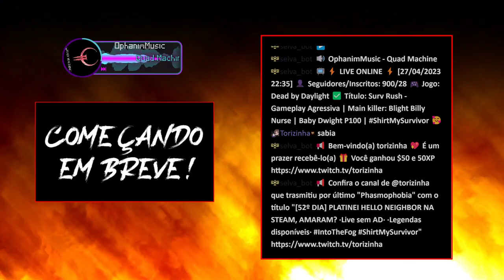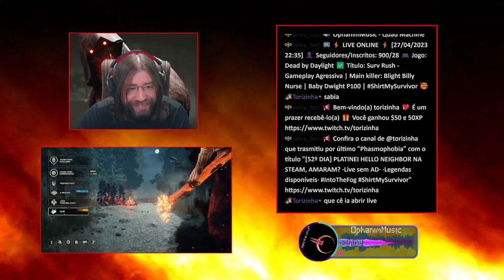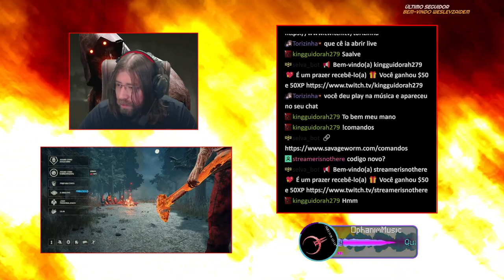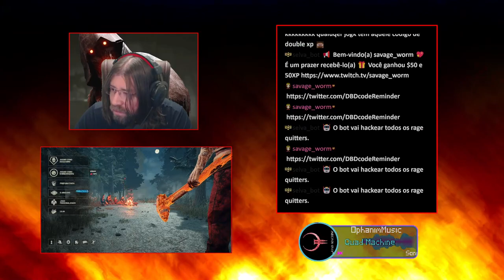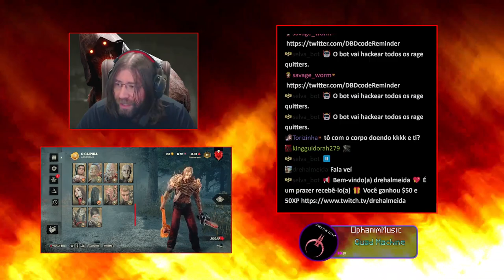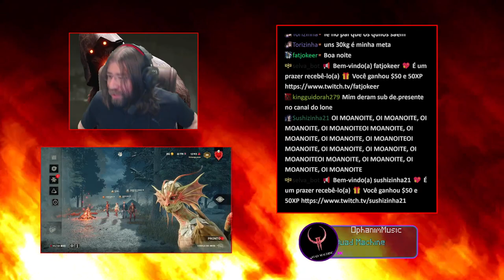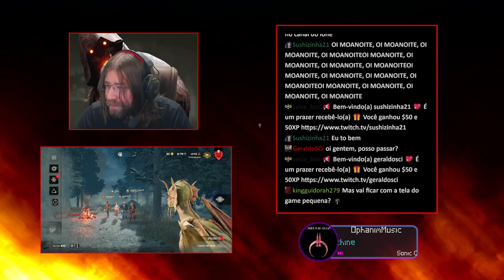Surv Rush Gameplay Agressiva ｜ Main killer： Blight Billy Nurse ｜ Baby Dwight P100